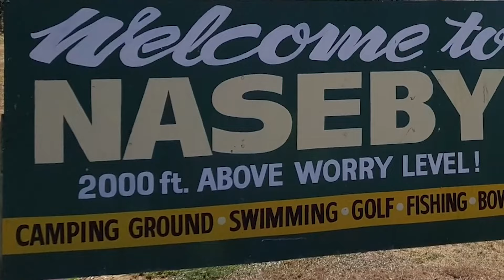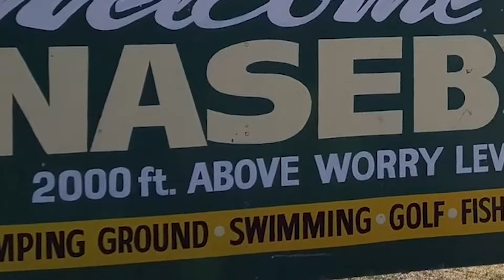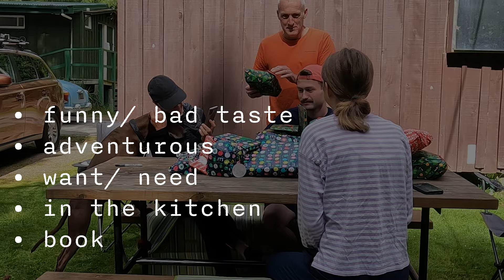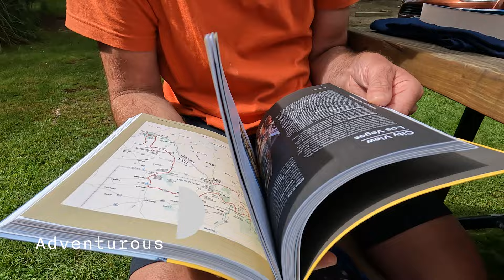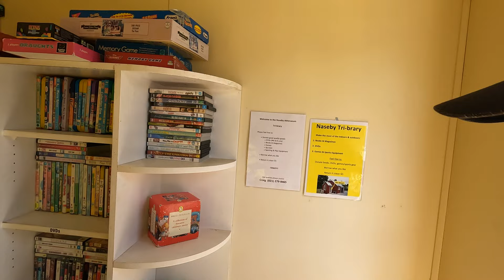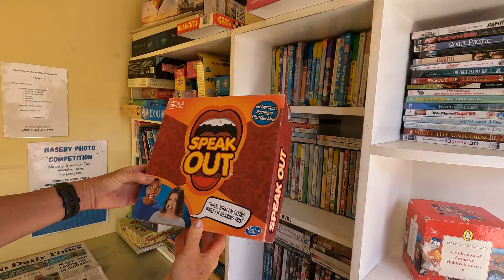How about a Christmas throwback?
Soooo yeah this is a bit overdue? Snuck it in before just we make it to February though! It was 90% completed in early January, but for some reason I unnecessarily procrastinated the final edits and they weren't even a big deal to do.

I hope you like it anyway. It makes me happy when I watch it and that's the main thing.

Maybe the next video I put up will actually be timely and relevant. Or maybe not, no guarantees that's for sure.